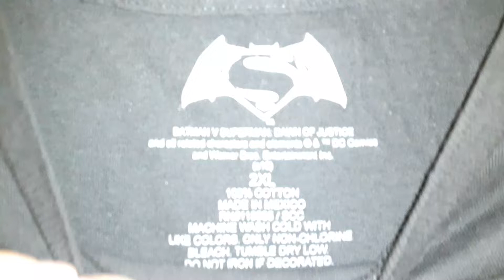Batman V Superman t-shirt